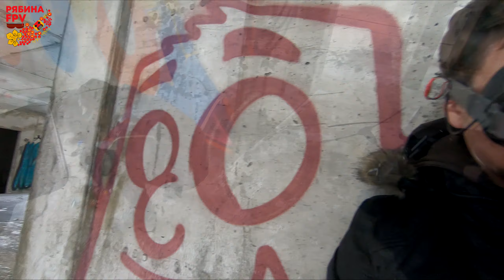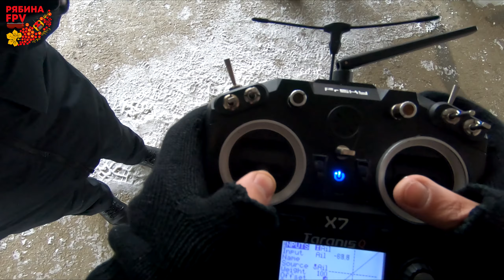Рубрика "За кадром FPV Хобби". Заброшенная стройка.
Снято на Gopro 7 Black

Информация для копирайтеров

If you have noticed musical content in any of our videos that you think violates your author or publisher rights please contact us via email provided on the channel about page.